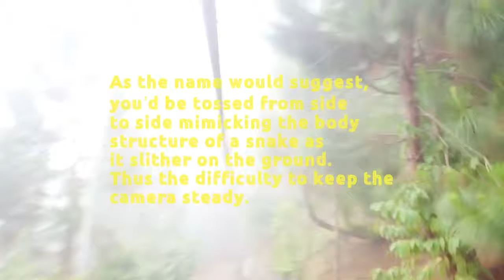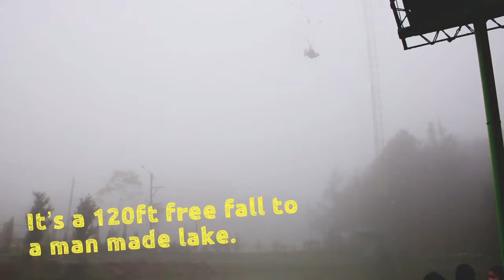Lithuanians try the longest dual zipline in Asia | Philippines | Filipino - Lithuanian couple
Throwback to February 2020 when we went on a trip to Dahilayan Adventure Park. We tried the different zip lines, drop zone, bouncy castles (for kids) and more.

(Karolina): 'I was pregnant at the time so I couldn't participate in these activities, but I enjoyed it even if I was only able to watch my family. I loved it. And above all, I loved to see my family enjoying themselves. The experience was great and hopefully, we can go there again in the future.'